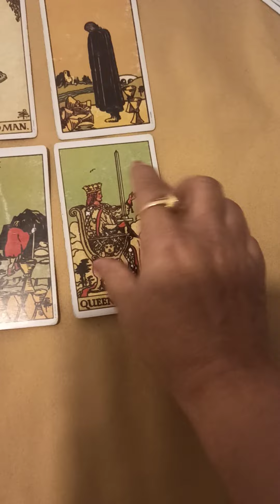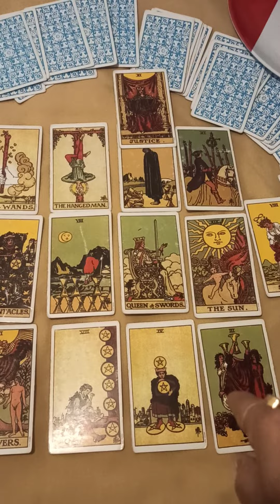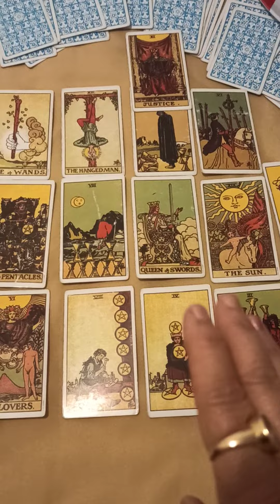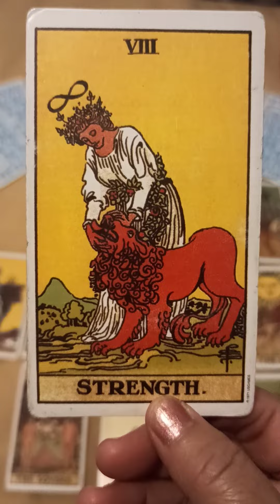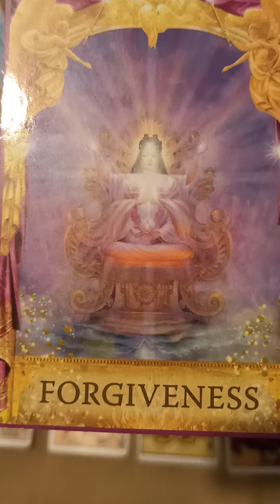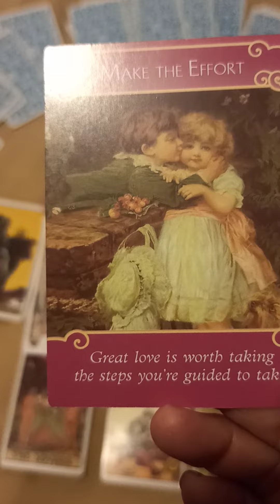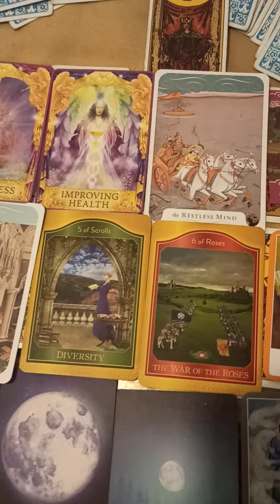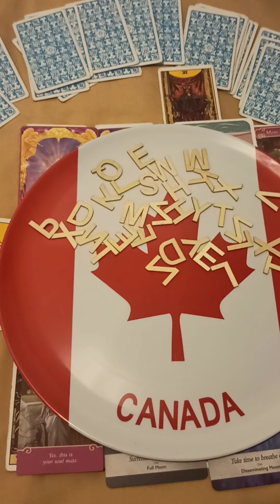Current feelings and thoughts .Timeless tarot.kya hoga aage aap ki life mai